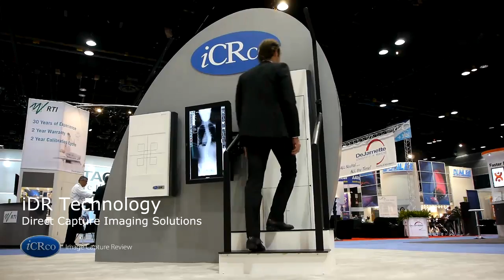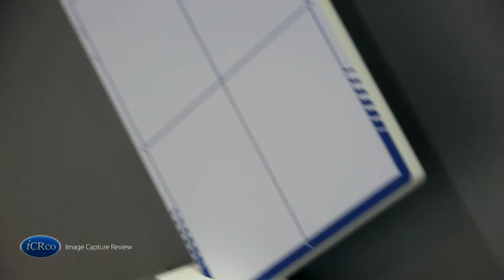RSNA 2012 iCRco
An International Digital Imaging Solutions Provider attended the Radiological Society of North America Annual Meeting in Chicago USA.

iCRco Showcased:
A Full-line of CR, DR, 3DCT, and Practice Management Solutions
Mobile apps for ease of use and added portability
Military grade CR and DR solutions for the hospital space
Scalable Practice Management Solutions for the modern healthcare organization
Thank your for attending the show and visiting us at our booth.
We invite you to learn more about our feature products.